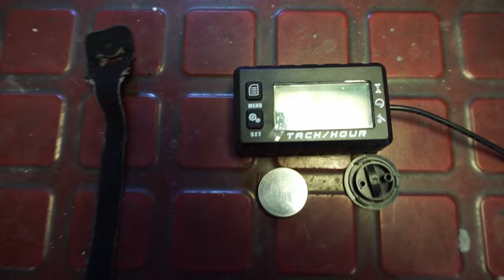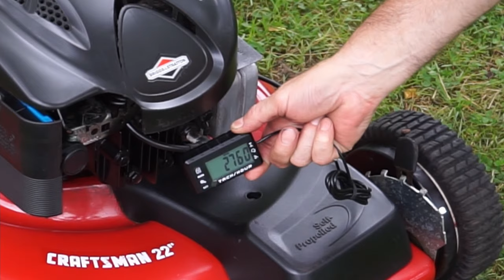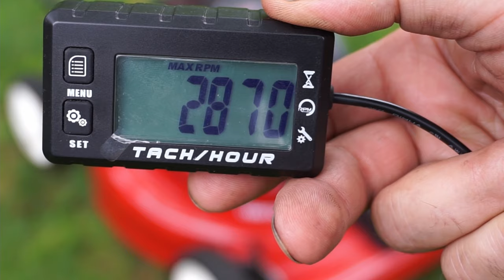HOW TO Properly Adjust RPM on Briggs And Stratton 5-6hp Flat Head Engines common on most Lawnmowers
In this Video I show 2 examples of adjusting RPM on the Briggs Flat head engines common on most lawnmowers.

One of the Most Common Engines!
I'm going to use a Cheap Tach that you can buy on Amazon